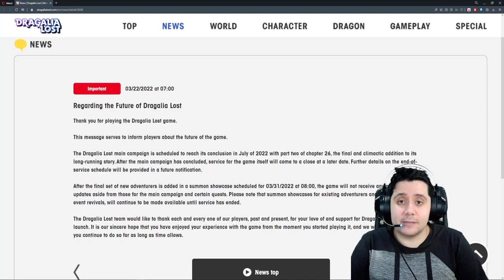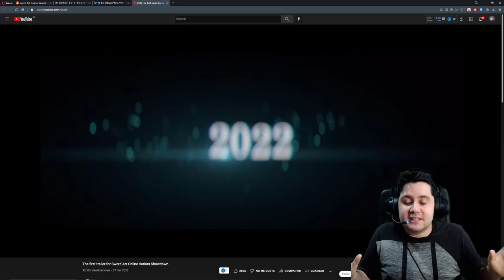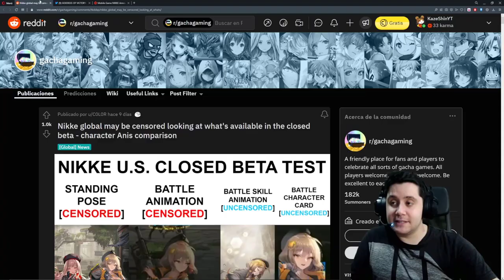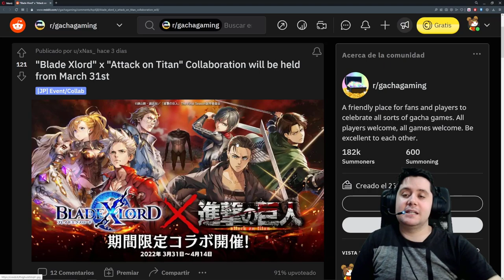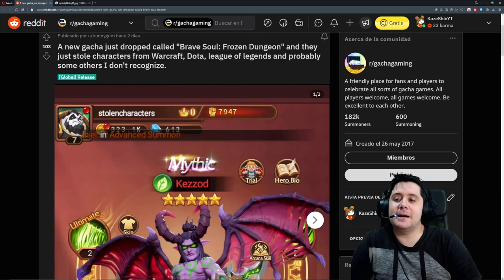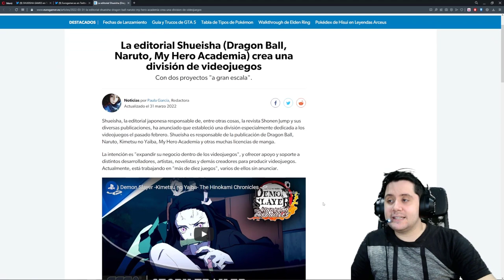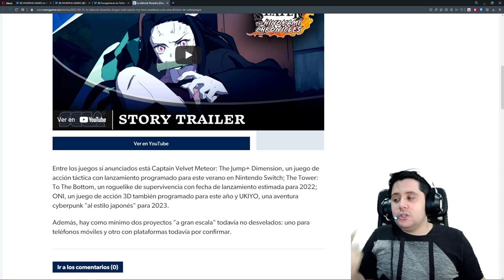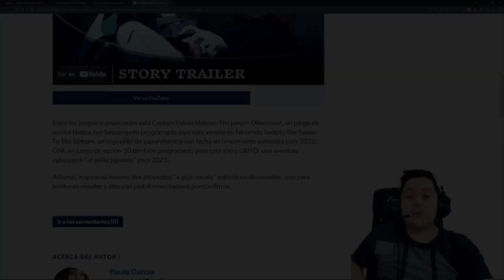CENSURA S3XUAL, SHUEISHA GAMES Y UN GACHA DEL UNIVERSO WARCRAFT | NOTICIARIO GACHAPÓN #3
➡ TIME STAMPS

00:00 - Intro
2:08 - Cierra Dragalia Lost
3:39 - Nuevo juego de SAO
6:29 - Nikke Global y la CENSURA S3XUAL
9:24 - Blade Xlord COLAB SNK Final Season
11:23 - Cierra BRAVE FRONTIER
13:00 - Nuevo Gacha del universo WARCRAFT (FALSO)
15:30 - Nacimiento SHUEISHA GAMES

➡ REDES

➡ TIENDAS TOP

➡ DONACIONES

➡ FUENTES INTERESANTES

➡ MI PC